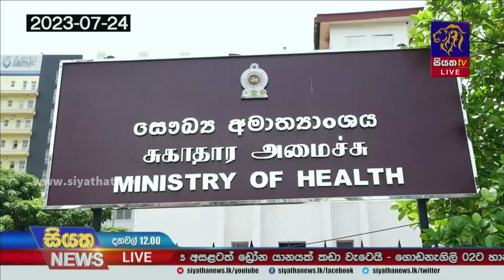සෞඛ්‍ය ලේකම්ගේ ජනමාධ්‍ය වාරණ චක්‍රලේඛයට එරෙහිව වෘත්තීය සමිති වැඩවර්ජනයකට සූදානමින් | SiyathaNews